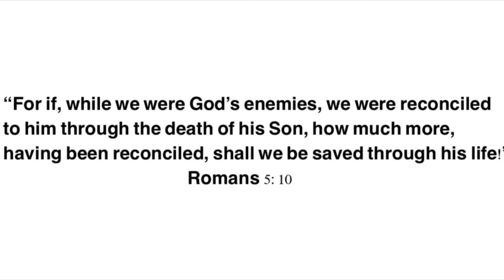going to the miss oklahoma pageant?!?!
holly (one of the girls i babysit for) was in the miss oklahoma pageant as a star (which is basically a mini of the person who is running) i babysat her little brother bo in the room but we also had so much fun running around the casino/hotel! i hope you enjoy!! love you guys

bible verse -

                                            romans 5:10
“For if, while we were God’s enemies, we were reconciled to him through the death of his Son, how much more, having been reconciled, shall we be saved through his life!”